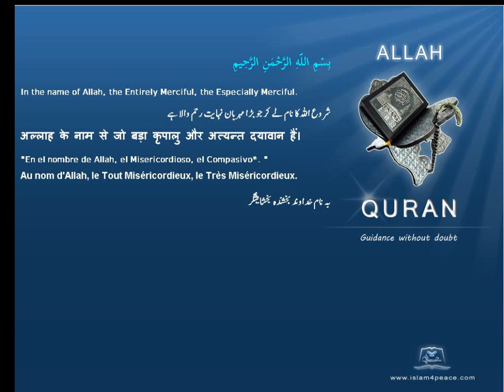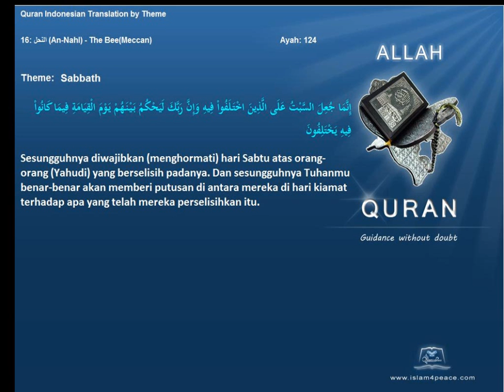Quran by Theme Indonesian Sabbath Islam4Peace com